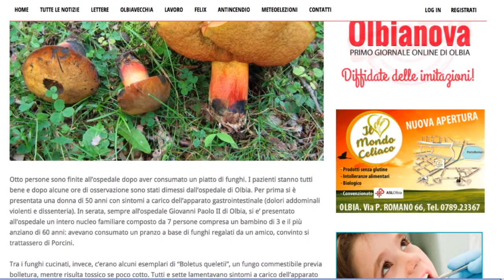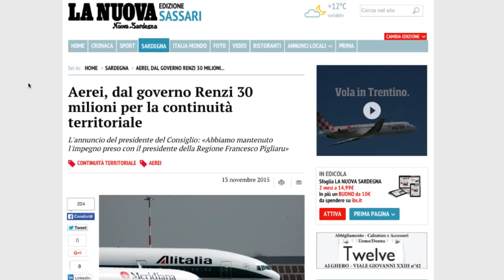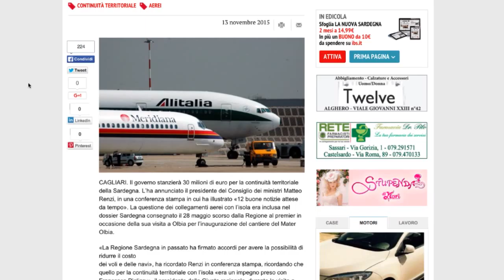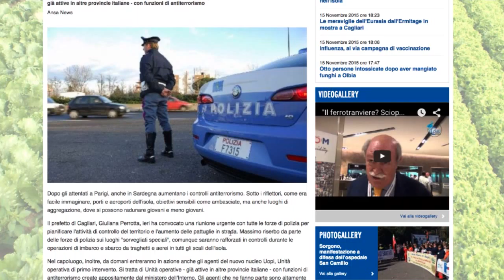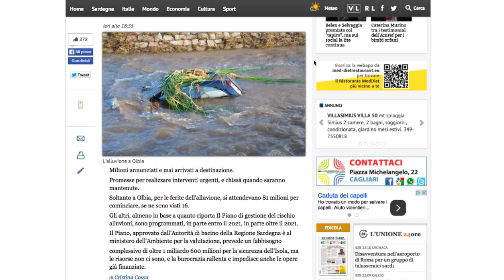Sardegna: la rassegna stampa regionale del 16/11/15